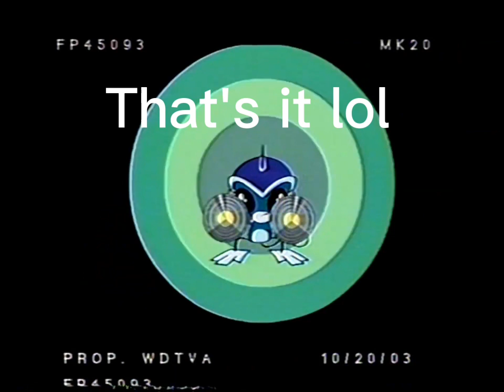The SRMTHG pitch pilot experience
Pilot chiro lives in my head rent free